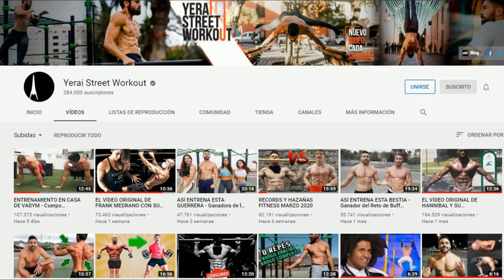🔥THE TITAN🔥CONTRAATACA a VADYM CAVALERA y YERAI STREET WORKOUT [PICO de ORO]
The titan contraataca a Vadym Cavalera (Buff academy) y Yerai street workout,hablo también de la comunidad fitness en estos días de confinamiento,y la venta de suplementación.